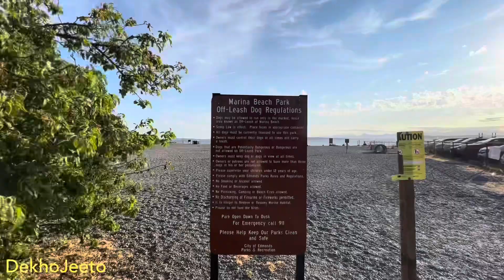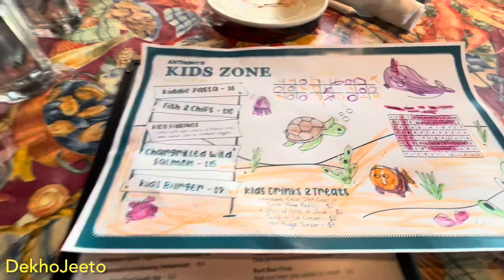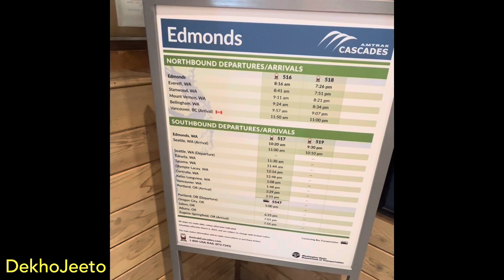EP06 | Marina Beach Park Edmonds | Marina Beach Entry Fee | Marina beach park photos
Marina Beach is located about a mile southwest of downtown Edmonds at the south end of Admiral Way South, just south of the Edmonds Marina (GPS: 47°11.272′ N 122°23.631′ W).

There’s lots of parking here, but on a nice day parking spots will be scarce because of the popularity of this beach. There is a play area for the small kids adjacent to the beach. Several picnic tables can be round in the grassy area. A nice paved pathway gives easy access to the benches. And, of course, the beach. Sit here and watch the ferries coming and going, or have a picnic lunch. Bring a net and set up a volleyball court on the sand.